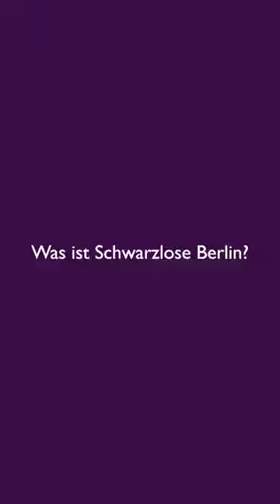DUFTSTARS PERFUME PROs x Lutz Herrmann von J.F. Schwarzlose Berlin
Die Traditionsmarke J.F. Schwarzlose Berlin wurde bereits im Jahr 1856 gegründet und birgt eine lange Geschichte voller Kreativität und Hingabe. In diesem Interview erzählt Lutz Herrmann von @schwarzlose_perfumes von der bedeutenden Rolle, die Berlin für diese Marke spielt.